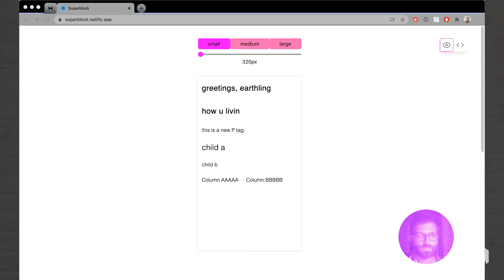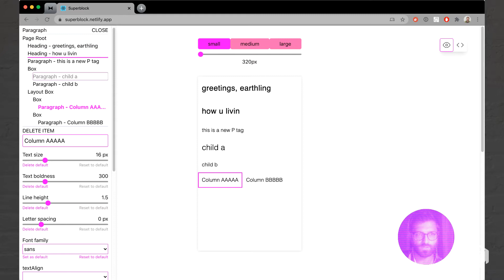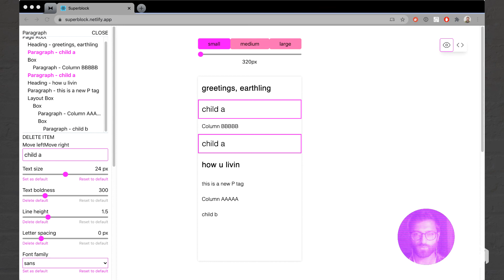006 - happy with drag and drop for now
Today, I worked a little more on dragging and dropping elements to reorder them. While it's still a bit buggy, I'm able to drag and drop both nestable elements (Boxes and Layout Boxes) and non-nestable elements (Paragraph text and Heading text) onto both nestable and non-nestable elements. Yesterday, we could only drag and drop non-nestable elements onto other non-nestable elements. Progress!